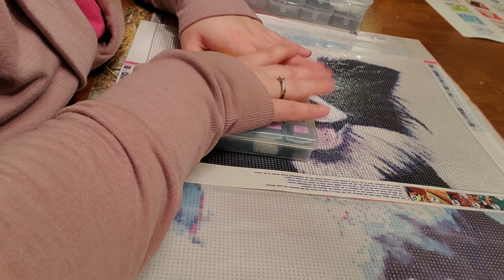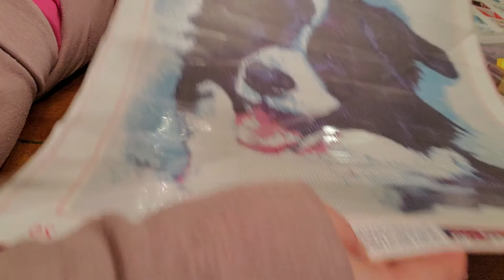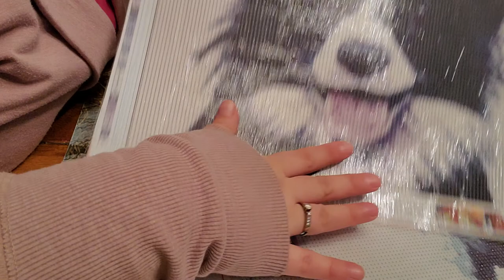border collie diamond painting the 30 by 40 or the 40 by 50???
🐑🐑🐑 🐕After some searches on Amazon in my order history yes both are from Amazon. Drawing,Diamond Embroidery,5d DIY Diamond Painting,Rhinestone 3D Picture Cross Stitch Pattern Home decor-30x40cm

the 40 by 50